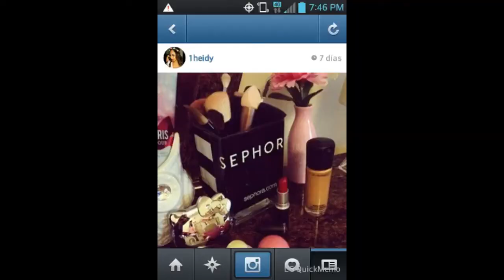Como contornear el rostro , iluminar ,broncear y utilizar rubor 💕 Mac Cosmetics 💋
REGLAS. Para los Comentarios ;;;;; todos los comentarios son bienvenidos siempre y cuando lo hagan con respeto por favor así como a ustedes les gustaría que los respetaran .un mal comentario y se eliminará y se bloqueará al usuario .les pido respeto así como ustedes. Lo merecen gracias 🙏🙏🙏🙏🙏🙏💕💕💕